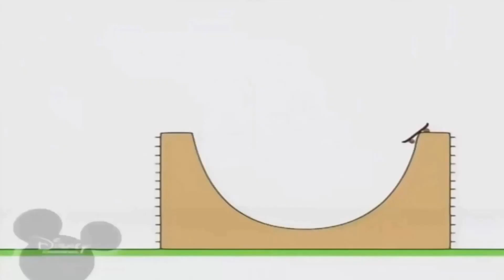26 березня 2021 р.